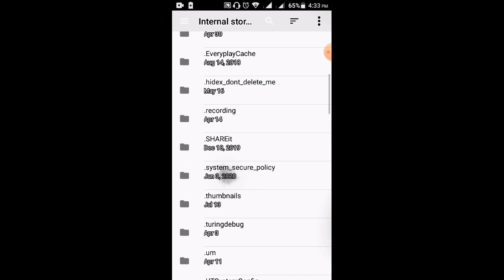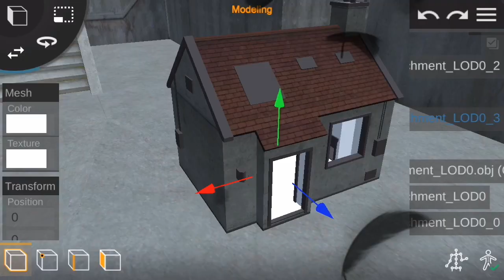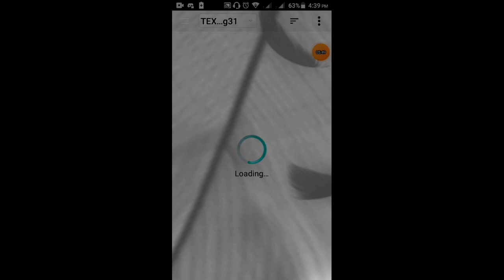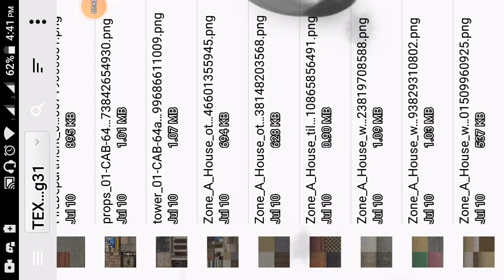Free Fire Clock Tower 3D Model. Download Link🔗. বাংলা